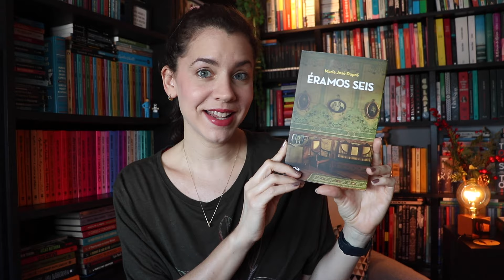ÉRAMOS SEIS, um clássico da literatura brasileira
O que eu achei do livro Éramos seis (1943), de Maria José Dupré!

⬇️ Adquira o seu exemplar
Éramos seis
Dona Lola

📖 Lista completa na Amazon

📚 Compre os seus livros na Amazon pelos links deste box e ajude o canal